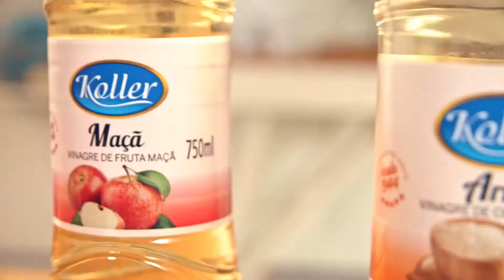Vinagres Koller - Nova Embalagem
Cliente: Koller
Ano: 2020
Direção: Leo Roat